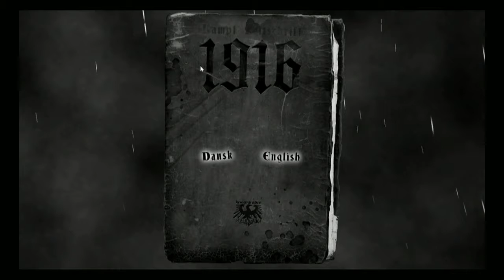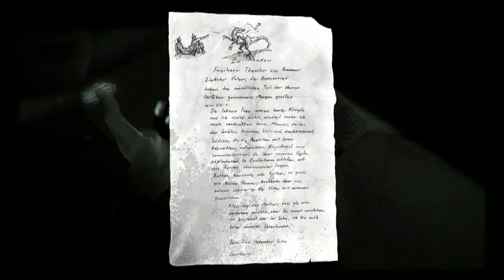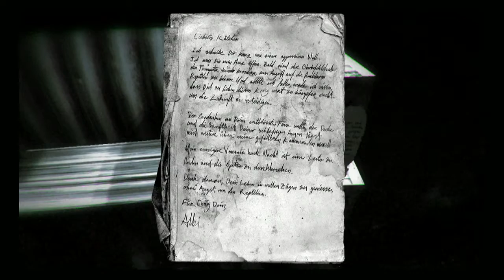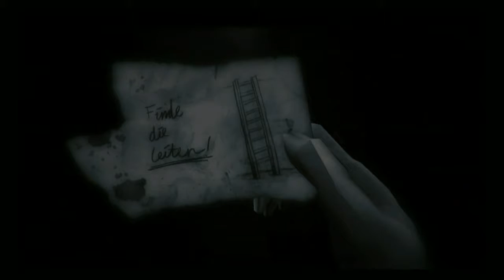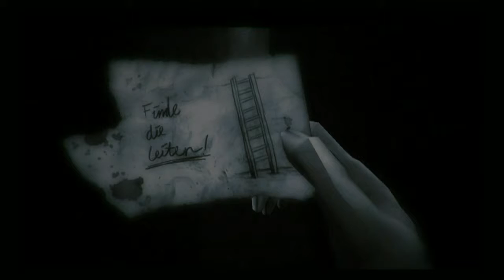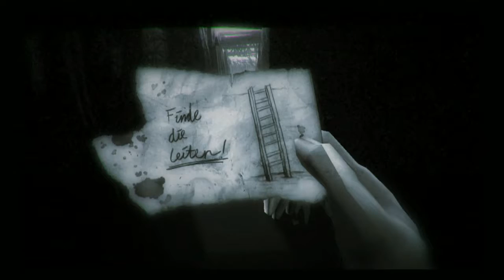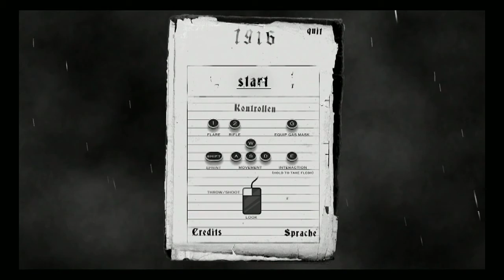Intercellar Spoopfest: 1916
For today's video Anthony and Shostle show us how little they know about history (making WWII jokes while playing a game that takes place in 1916...), and tell stories of Shostle's Marijuana fueled escapades.